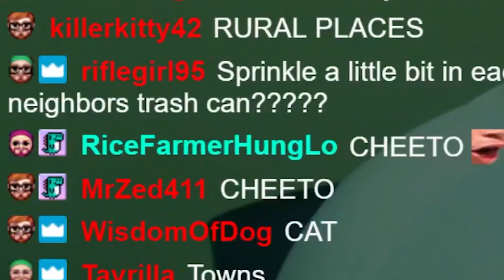Proof of Life